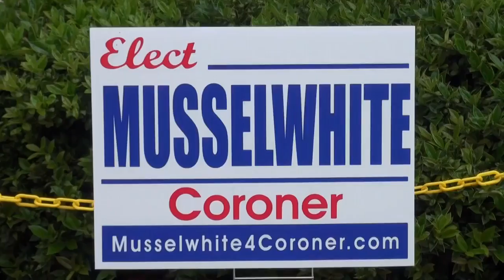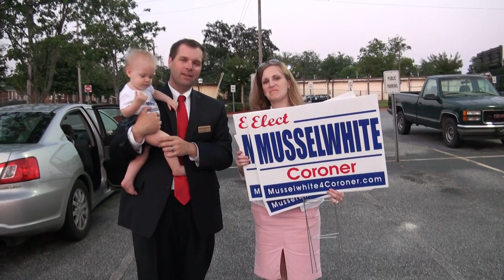Coroner — Bennett Musselwhite Pais 06/20/12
Forsyth County Coroner debate June 20, 2012.
5:06  Ethan Underwood chair Forsyth County Republican Party.
6:21  Harold "Hal" Bennett
7:50  Mark Musselwhite
9:46  Mary Beth Pais